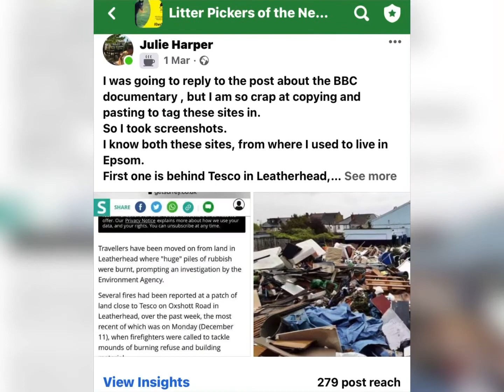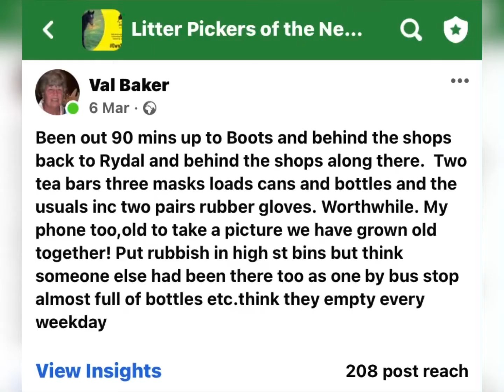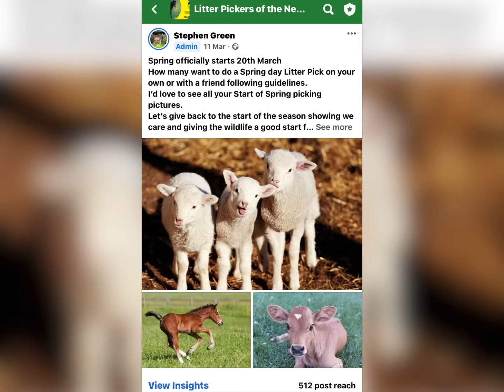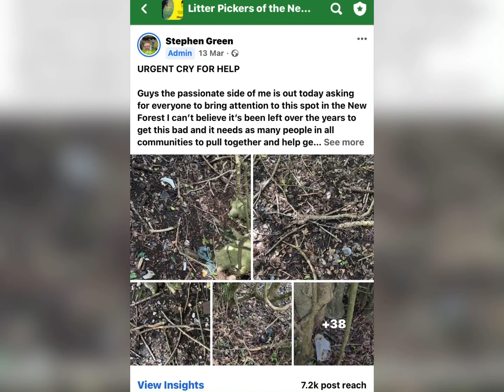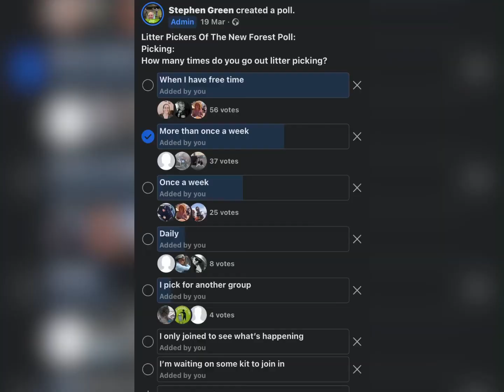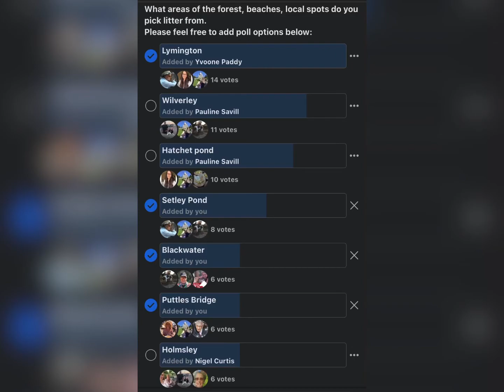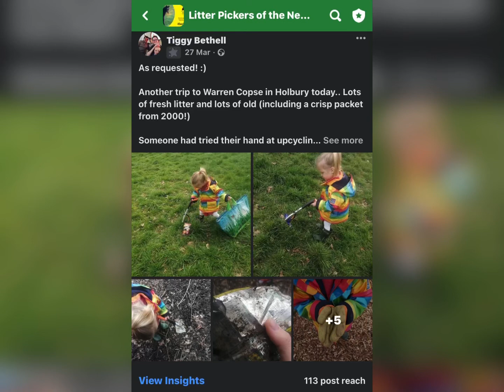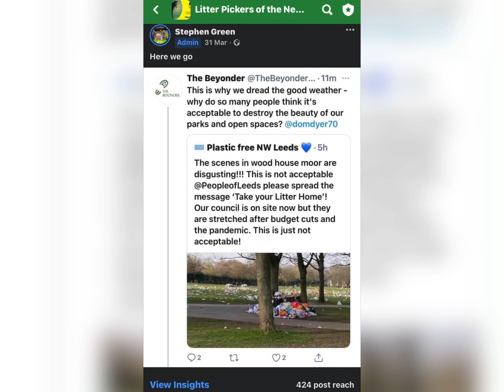March 2021 Monthly roundup video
Litter Pickers of the New Forest March picking adventures